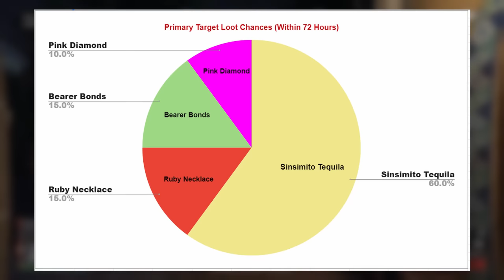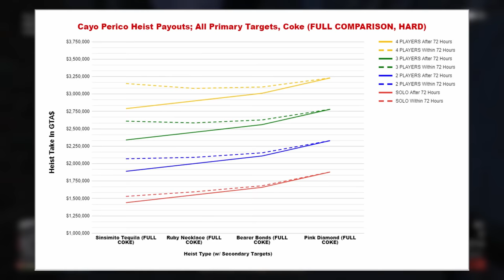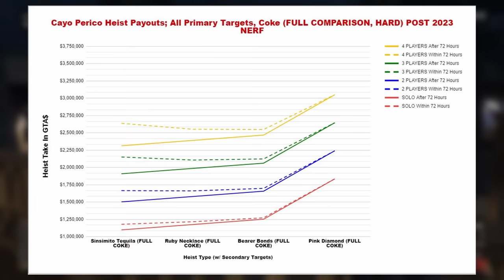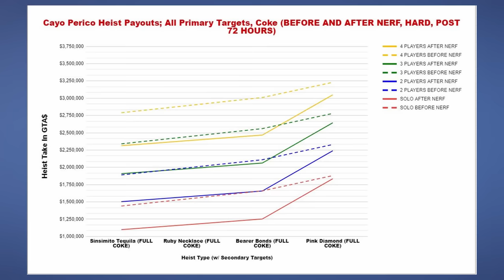Rockstar Has RUINED THE CAYO PERICO HEIST In GTA Online! (Nerf Explained In Depth)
I discuss the Cayo Perico Heist nerf and how it impacts the game, as well as what I think they could do to improve it going forward.

5️⃣ TOP 5 SUBMISSION INSTRUCTIONS

1. Upload UNEDITED clip to YouTube as Unlisted
2. Email the video link to along with a line saying "I give GhillieMaster permission to use this clip in a video..." with the subject line containing the theme of the submission. Also write what name you want to be called by in the video.